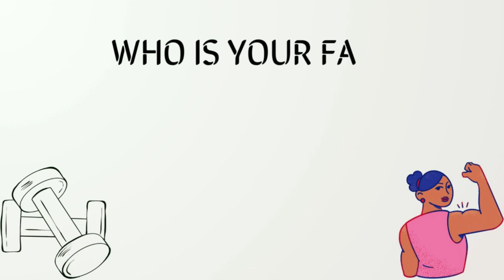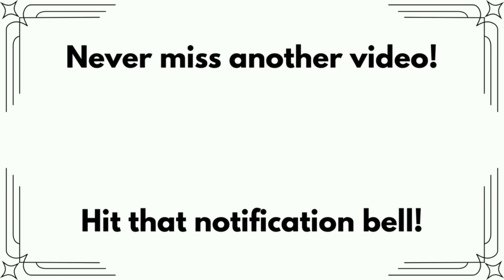MUSCLE MOMMIES | Italy 🇮🇹 🇮🇹 🇮🇹